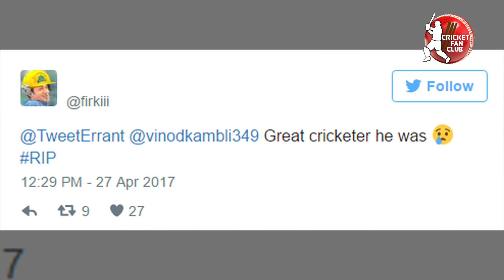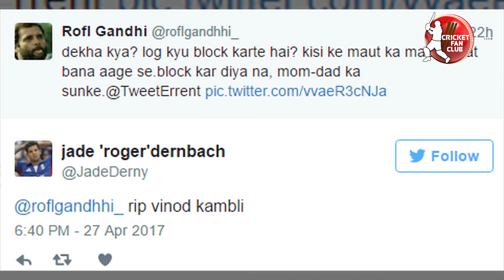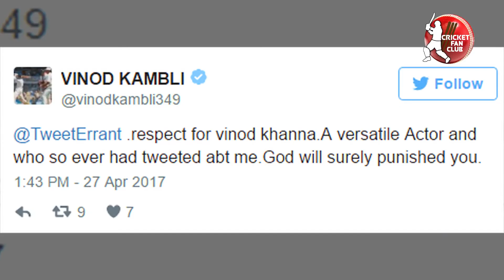Vinod Kambli pissed after being mistakenly tagged on Twitter instead Vinod Khanna|Cricket Fan Club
The former Indian cricketer was tagged in many obituary posts decicated to Bollywood actor Vinod Khanna after his demise.